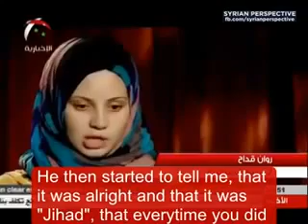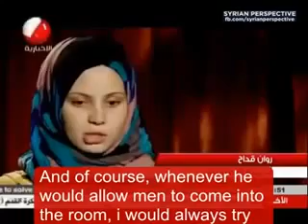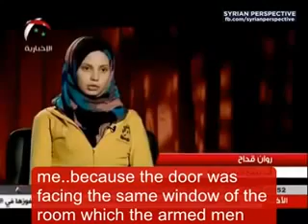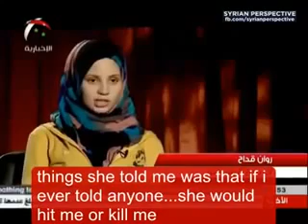Statement: Syrian Girls Under Age Forced Into Sex Jihad To Be Sex Slaves For FSA/al-Nusra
Syrian Girls Under Age Forced Into Sex Jihad To Be Sex Slaves For FSA/al-Nusra

Foreign Takfir
Al Qaeda project
Exposing Al_Qaeda
Zionist plots